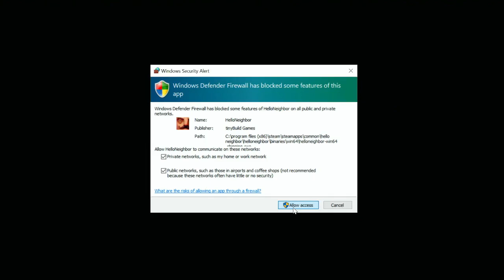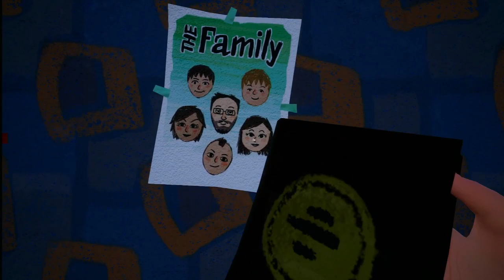Hello Neighbor Act 1 Part 1 (This Game is The Best Horror Game I Ever Played)